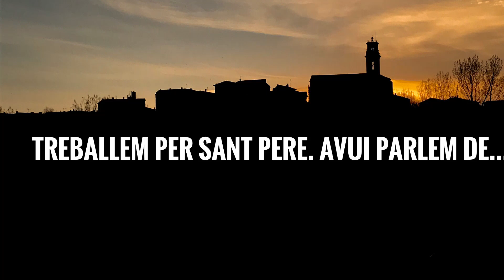Treballem per Sant Pere. Avui parlem de... Pumptrack&padel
La construcció a la zona esportiva de dues pistes de pàdel i d'un pumptrack, dues demandes de fa temps, és gairebé una realitat.
Amdós projectes han durat temps i ha costat veure-hi el final, però ara si que podem dir que són una realitat.
En aquests moments encara no estan operatius a falta de finalitzar tots els detalls i de fer la recepció de l'obra, motiu pel qual encara no es poden fer servir.
Aquest és un projecte que ha estat finançat en un 80% del seu cost per Diputació de Barcelona i un 20% per l'Ajuntament de Sant Pere.
Des de l'Ajuntament volem agrair als joves i adults que ens han ajudat a fer possible aquests dos equipaments ja que sense ells difícilment hauríem comptat amb una instal·lació d'aquest nivell.